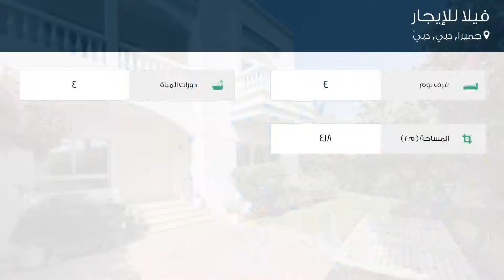فيلا للإيجار في شارع التحاد, جميرا, دبي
تفاصيل العرض:-

رقم: 4158218

ميزات:-